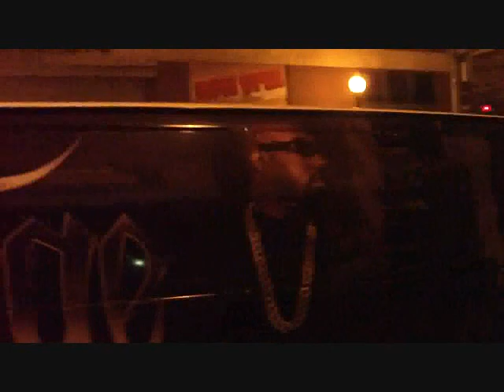PARTY PROFILER TRAILER